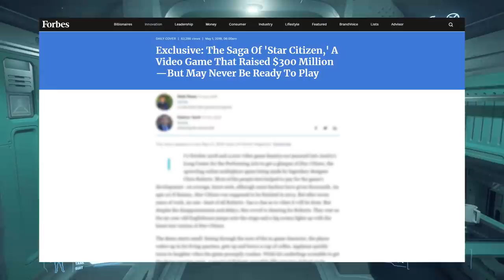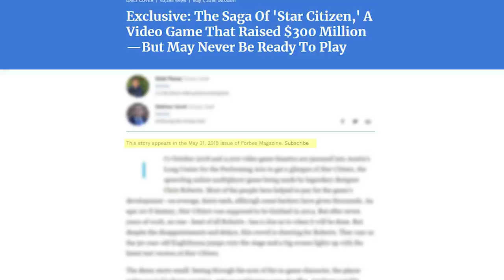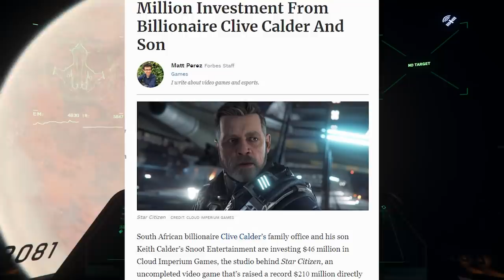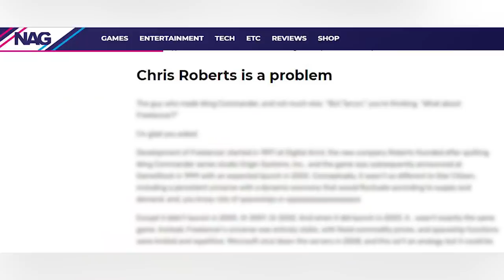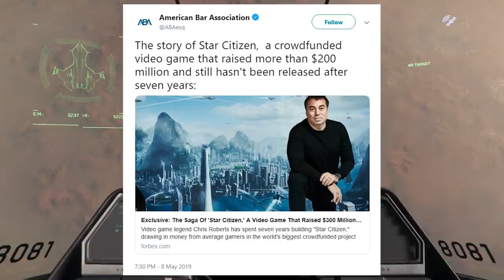Star Citizen - The Forbes Fallout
The recent Forbes article on Star Citizen caused a wide range of reactions among gaming press and gamers.  It also gained a reasonable amount of attention from some outside the gaming industry.  Here, I talk a little about some of that.

Funding Breakdown

This is my take on the $300 million that Forbes discuss.  It is for the total *known* funding for Star Citizen.

In terms of outside investment, in addition to the 46 million Calder investment, there was 32 million in investments, loans and other income between 2012 and 2017.  Keep in mind that the RSI website doesn't show that, it only shows pledges:

1) CIG financials show 207 Million up to the end of 2017.  This figure includes pledges, investments, loans and any other income.  (Google doc shows ~175 Million in pledges by the end of 2017, this means CIG gained 32 million in investments. loans and other income between 2012 and 2017).  Main thing is that we now have 207 Million between 2012 and 2017.  This info comes directly from CIG.

2)  Next up: Funds between 2018 and 2019.  Google Doc starts at 175 Million in January of 2018 and ends on 224 Million in April 2019.  That means 49 Million in pledges between 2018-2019.

3)  Finally, 46 Million from the Calder investment.

207 Million
49 Million
46 Million

= 302 Million.

This appears to be correct to me, however let me know if there are any errors.